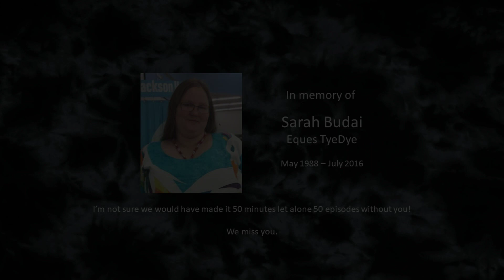ALU Nurturing Future Leaders (GotC17)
***Amtgard Leadership University News***
It's an exciting week for Amtgard Leadership University.  This week we celebrate our 50th episode.  What started out as a side project at the 2015 Gathering of the Clans has proven to be pretty well received with over 1800 hours viewed online, event attendees approaching 1000 and over 150 different guests/panelists.

This week's release "Nurturing Future Leaders" features Michael Hammer of God, Kai, Romku, Kalevra and Barrage.  Join them as they cover topics such as; matching skills to needs, finding your niche, and helping identify leadership potential and interest in others.

Amtgard Leadership University is a player run resource, for players, by players, dedicated to improving the game through the sharing of lessons-learned and other best practices.
Thank you to the many players that make ALU possible and thank you for taking the time to view it.